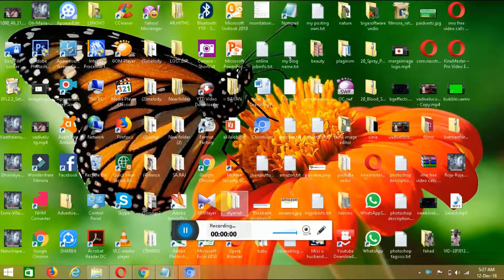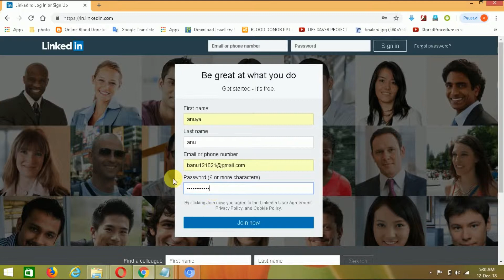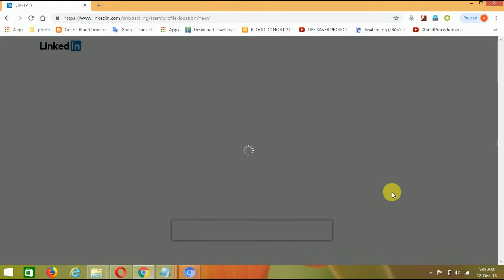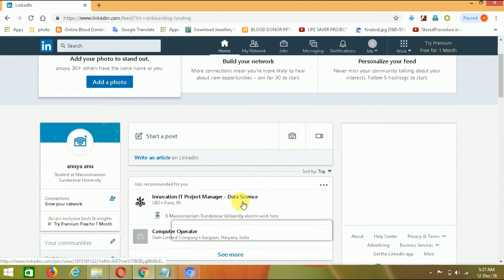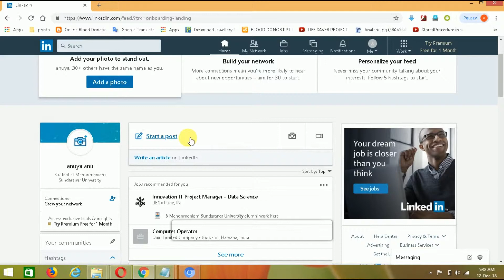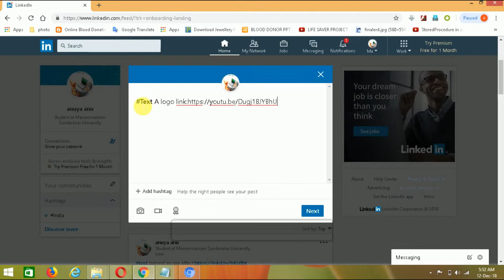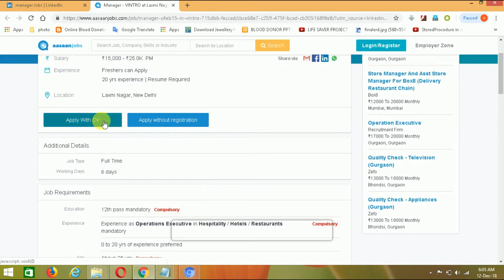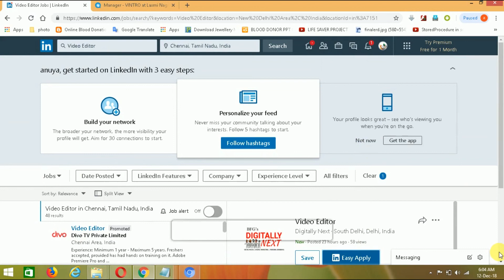linkedin tamil tutorial job search websites beginners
This vedio ,I am going to show  in how to create linkedin account for beginners in  tamil"